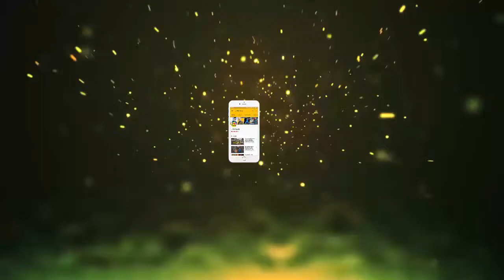वैज्ञानिकों का दावा भविष्य में पेट्रोल नहीं, बल्कि ठंडी बीयर से भी चल सकती है गाड़िया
वैज्ञानिकों का दावा भविष्य में पेट्रोल नहीं, बल्कि ठंडी बीयर से भी चल सकती है गाड़िया  ||  JMd News Updates||

ग्लोबल वार्मिंग और बेतहाशा आबादी के चलते दुनिया भर के संसाधनों में कमी देखने को मिली है शायद यही कारण है कि लोग अब एक बने बनाए ढर्रे पर न चलकर कई विकल्पों की तरफ़ भी नज़रें दौड़ा रहे हैं नतीजन कई नए दिलचस्प परिणाम भी दिन-प्रतिदिन सामने आ रहे हैं वैज्ञानिकों के मुताबिक बीयर को ईंधन के तौर पर इस्तेमाल किया जा सकता है और ये पेट्रोल का विकल्प साबित हो सकती है|यूनिवर्सिटी ऑफ़ ब्रिस्टल के केमिस्ट्स ने सालों-साल बिताकर एक ऐसी तकनीक ईजाद की है जो दुनिया भर में बिकने वाले Ethanol को Butanol में तब्दील कर सकने की क्षमता रखती है ध्यान देने वाली बात है कि Butanol ईंधन के तौर पर Ethanol से बेहतर है Ethanol की एनर्जी डेंसिटी कम होती है और ये ज़्यादा corrosive भी होता है वैज्ञानिकों ने प्रयोगशाला की कंडीशंस में शु्द्ध सूखे Ethanol को Butanol में तब्दील करने में सफ़लता पाई|अब ये लोग टेक्नोलॉजी को बेहतर कर Ethanol Fermentation broths का इस्तेमाल करना चाहते हैं इनमें 90 प्रतिशत पानी के साथ बाकी अशुद्ध चीज़ें भी होती हैं अगर बाकी ड्रिंक्स के साथ तुलना की जाए तो बीयर को फ़्यूल में बदलना ज़्यादा आसान है यूनिवर्सिटी के स्कूल ऑफ़ केमिस्ट्री के प्रोफ़ेसर डंकन वास के मुताबिक एल्कॉहोलिक ड्रिंक्स में एल्कोहल दरअसल इथेनॉल ही होता है ये वहीं molecule हैं जिसे हम पेट्रोल के विकल्प यानि Butanol में तब्दील करना चाहते हैं यही कारण है कि एल्कॉहलिक ड्रिंक्स, इंड्रस्टियल Ethanol फ़रमेन्टेशन के तौर पर आदर्श मॉडल हैं ईंधन के तौर पर Ethanol का निर्माण एक Brewing process से होता है|वैज्ञानिकों के अनुसार अगर हमारी तकनीक एल्कॉहलिक ड्रिंक्स के तौर पर सही काम करती है तो इंड्रस्टियल स्केल पर पेट्रोल के विकल्प के तौर पर Butanol एक प्रभावी उपाय हो सकता है ये केमिस्ट्स ने इसके लिए एक कैटेलिस्ट का भी इंतज़ाम किया कैटेलिस्ट दरअसल किसी भी केमिकल रिएक्शन को स्पीड अप करने और कंट्रोल करने और Ethanol को Butanol में तब्दील करने के लिए इस्तेमाल होता है|

प्रोफ़ेसर वास का कहना था कि बीयर को भले ही अभी इंडस्ट्रियल स्केल के तौर पर इस्तेमाल न किया जा रहा हो लेकिन ये इस तकनीक को टेस्ट करने का शानदार मॉडल है ये टीम अब इस तकनीक का एक बड़ा वर्ज़न बनाने के बारे में विचार कर रही है माना जा रहा है कि इस काम में पांच साल लग सकते हैं इसके अलावा वैज्ञानिक इस बात से भी हैरान है|कि आखिर किस वजह से Ethanol से Butanol में तब्दील होने वाले Catalyst इतनी सटीकता से काम कर रहा है प्रोफ़ेसर वास के मुताबिक बीयर किसी भी रियल इंडस्ट्रियल प्रोसेस में इस्तेमाल होने वाले केमिकल के मिक्सचर के तौर पर एक शानदार मॉडल है और कहीं न कहीं ये तकनीक वास्तविकता के करीब और भविष्य की तकनीक साबित हो सकती है टीम की इस रिसर्च को Catalysis Science and Technology नाम के जर्नल में छापा गया है|